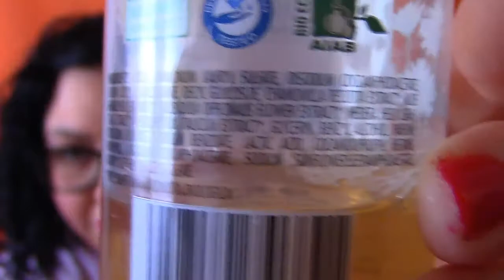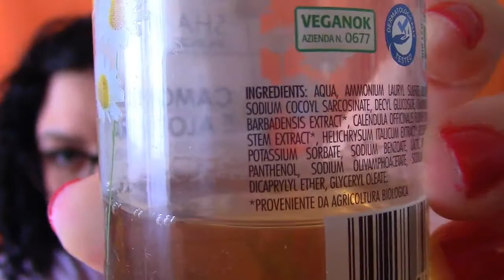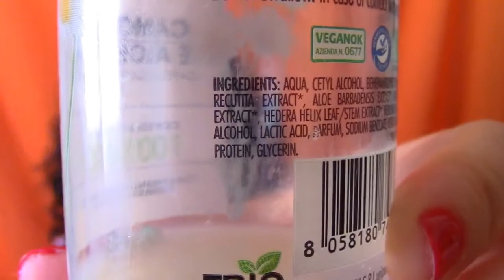RECENSIONE Shampoo e Balsamo di Ph Bio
❤️ PROVO CON VOI l'impacco rinforzante di Phitofilos (in questo video ho usato il balsamo al timo di Ph BIO)